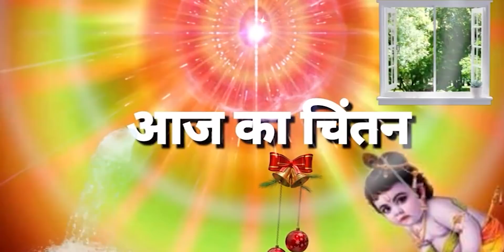आज का चिंतन💞मन को बनाये शक्तिशाली💥जीवन बनाये आनंद मय!! पुरुषार्थ करें! जरूर सुने 23-02-2021💗💗💗💐🇲🇰...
🌹🌹ओम शांति 🌹🌹